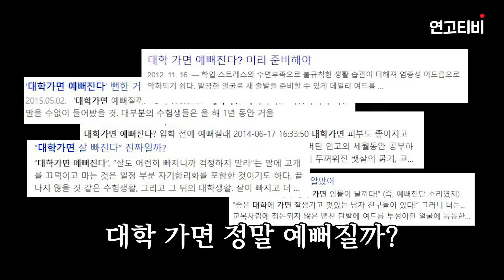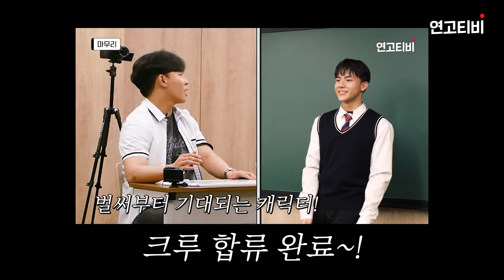대학가면 정말 훈남 훈녀 가능?? | 연고티비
촬영에 도움 주신 디오드 청담본점 감사합니다! 🙇🙇
(서울 강남구 도산대로53길 10 3층 디오드 청담 본점)

00:00 오프닝
00:13 이미지 설문조사
00:45 퍼스널 컬러 진단
01:23 토리의 퍼스널 컬러는?
02:01 결이의 퍼스널 컬러는?
02:30 우솝이의 퍼스널 컬러는?
02:34 이목구비 분석 및 이미지 컨설팅
05:20 컨설팅 토대로 변신 시작!!!
05:47 이것이 환골탈태..?

✨토리 (고려대 / 역사교육과 / @yyejji_kim)
✨결이 (고려대 / 사회학과 / @o_3_o____)
✨우솝 (연세대 / 의예과)

✅ 연고티비는?